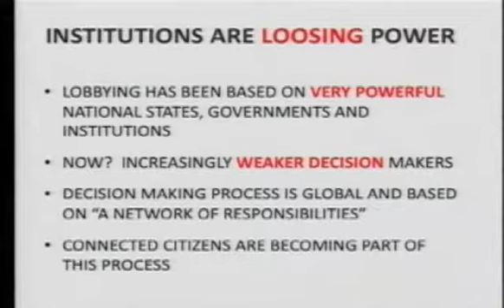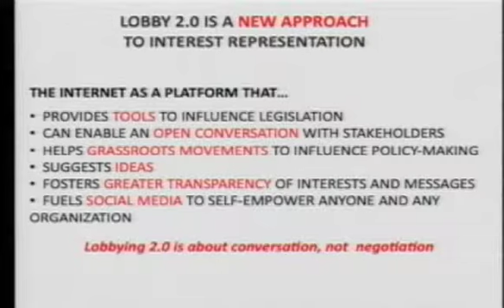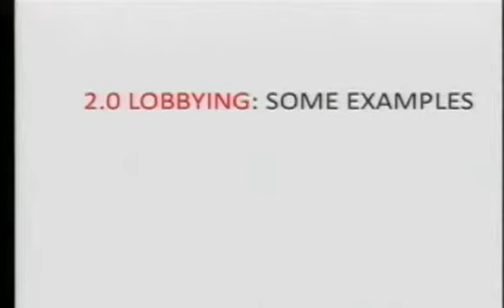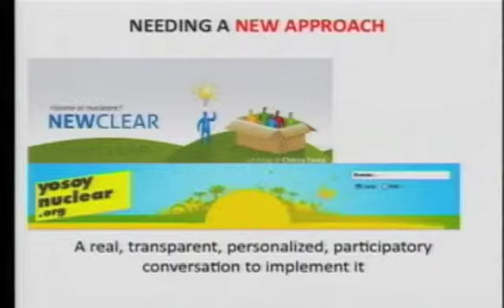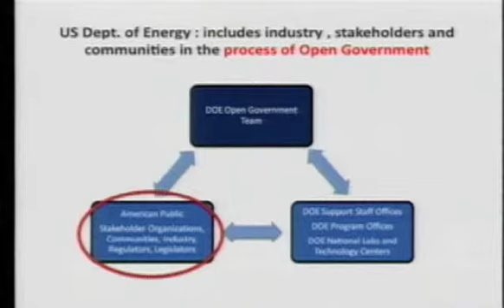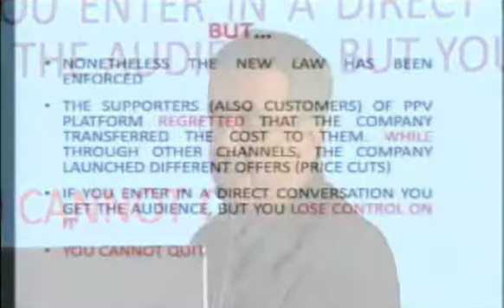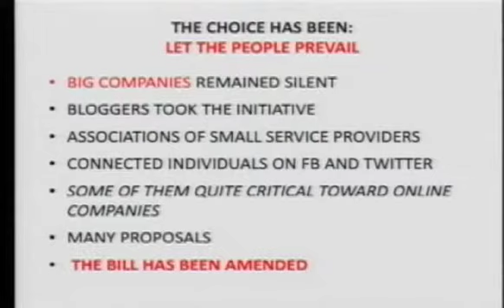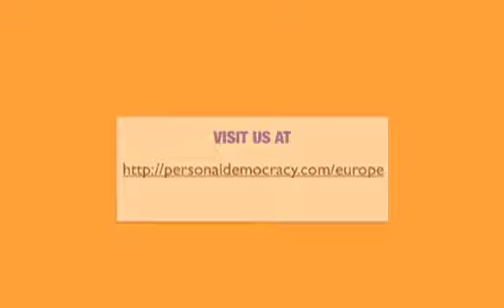PdF Europe 2010 | Massimo Micucci: Lobbying 2.0